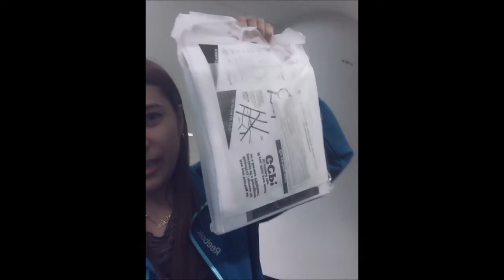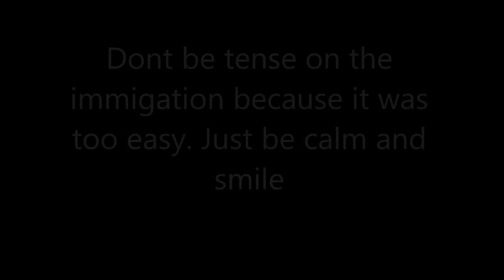K1 Visa - Step 7 - Arriving Chicago (POE) IMMIGRATION